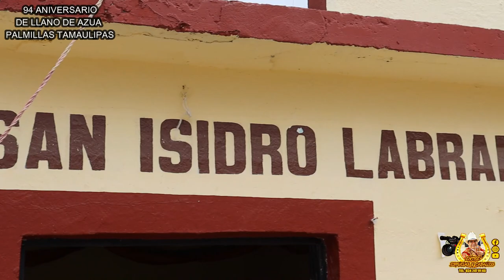2da Parte -- 94 ANIVERSARIO LLANO DE AZUA PALMILLAS TAMAULIPAS